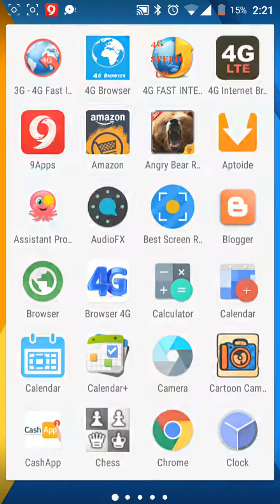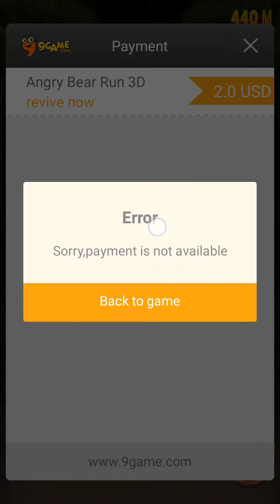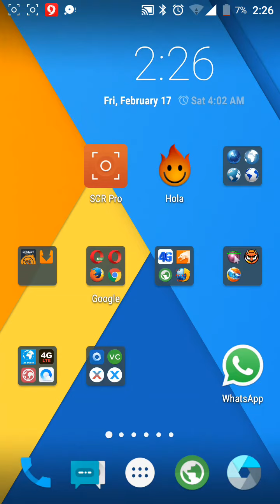Angry Bear Run HD - Gaming 2017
Play Angry Bear Run HD from Your Mobile